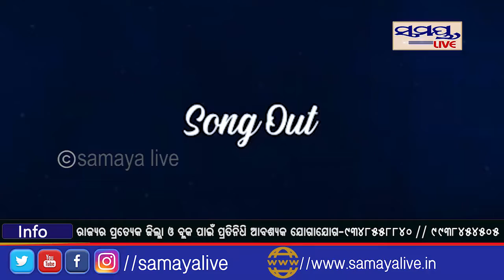ସୁଶାନ୍ତଙ୍କ ନଟଖଟ ଅନ୍ଦାଜରେ ଘାଇଲା ହେଲେ ଦର୍ଶକ # Samaya live